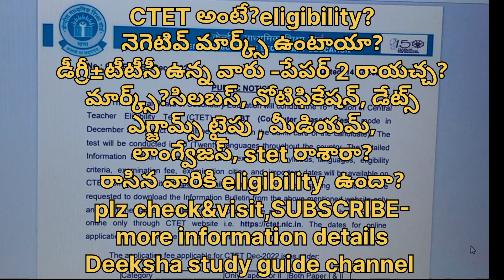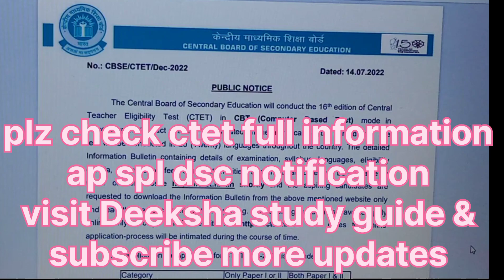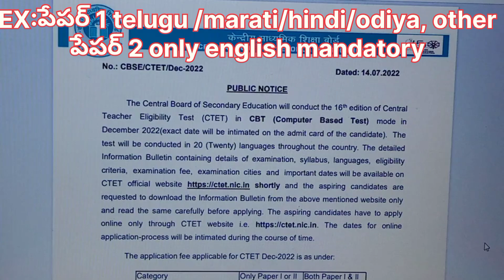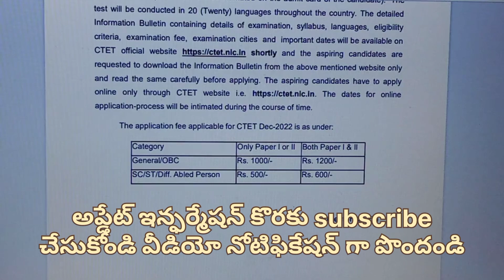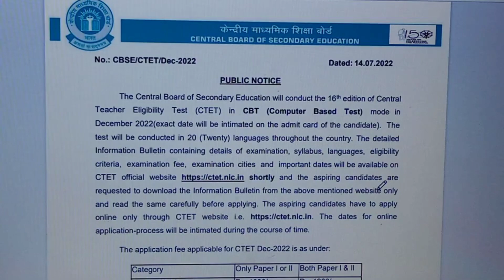CTET2022_public_notice_Notification details